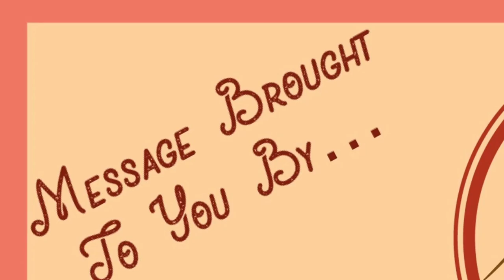Tying Up Loose Ends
Joshua 20-21
"Tying Up Loose Ends" (final edit)